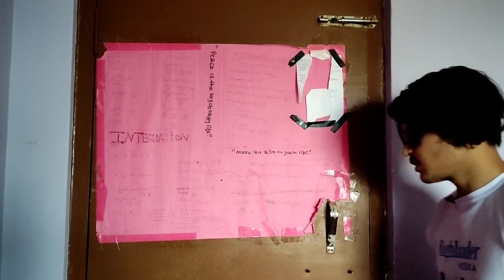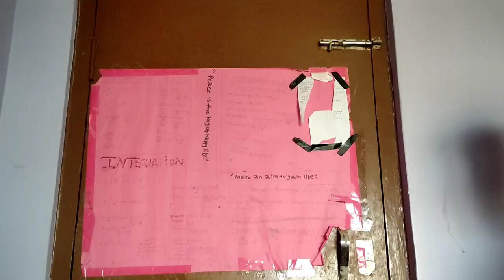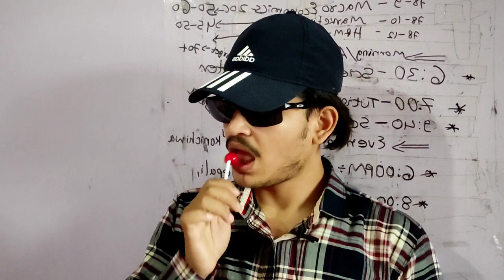Corona 2.0 -diseases introducing themselves ft cancer , corona ,headache ,diarrhoea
script -rijesh prasain
camera- rikesh prasain
 this is an imaginary concept of disease introducing themselves  it has no thing to do with reality